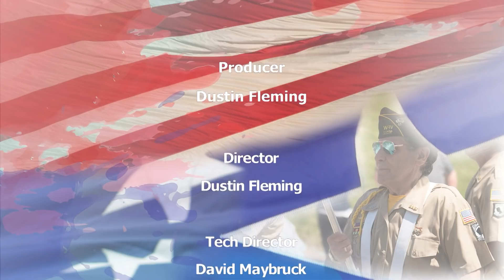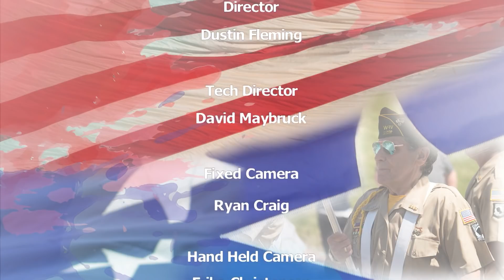Plymouth 4th of July Parade 2018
Watch Plymouth's 4th of July parade held on July 4, 2018!

The parade was recorded by PACTV, Plymouth Area Community Television, that provides Public and Government Access to America's Hometown. The parade was live and will replay on Comcast 13 and Verizon 43.